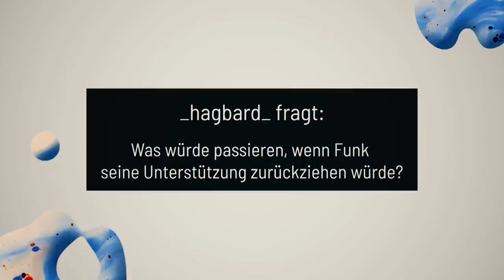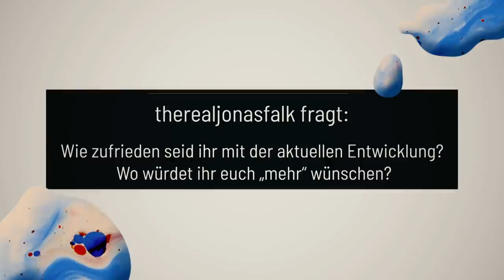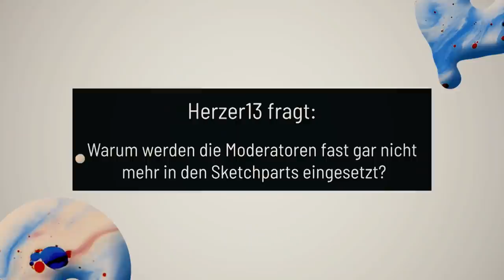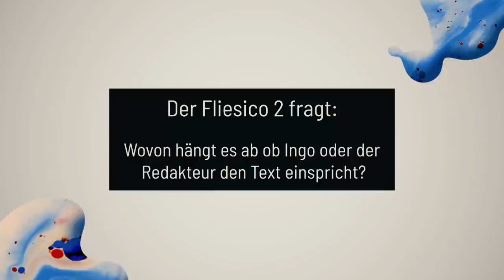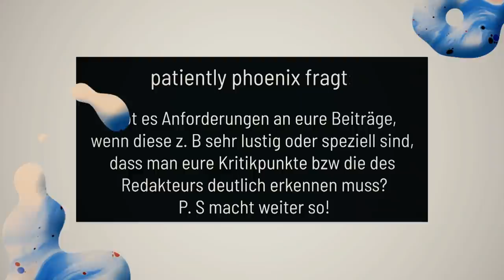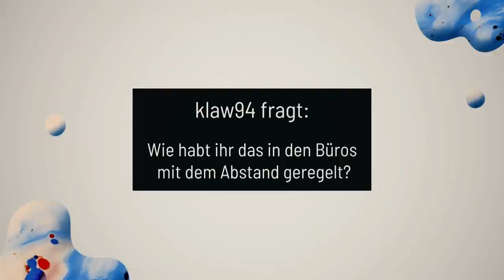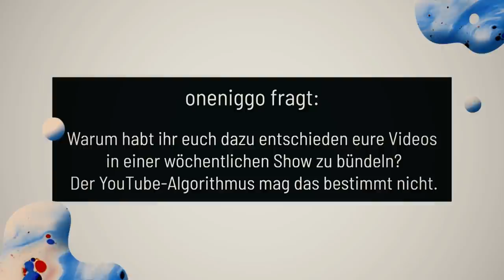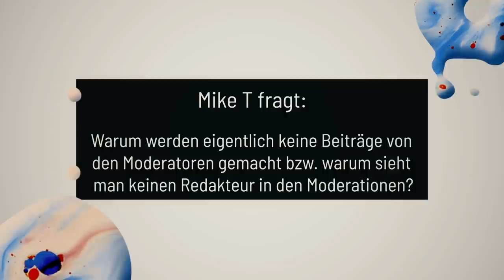Q&A 2020: Jetzt wisst ihr Bescheid!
Ihr habt gefragt und wir antworten! Wie lange brauchen wir, um einen Beitrag zu produzieren? Wird Sarah übernommen? Was planen wir mit Game Two? Fragen über Fragen, die ihr uns auf diversen Kanälen gestellt habt und derer wir uns nun annehmen. Ihr habt immer noch Fragen? Dann stellt sie gerne als Kommentar unter diesem Video, damit wir sie im nächsten Q&A beantworten können.